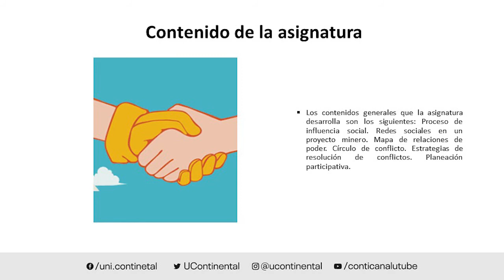Presentación de la asignatura: Relaciones Comunitarias